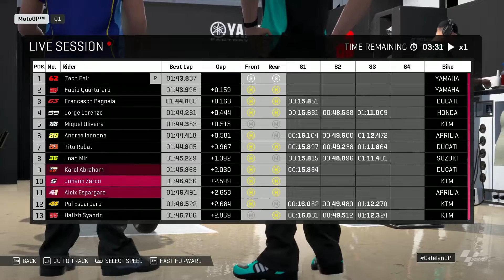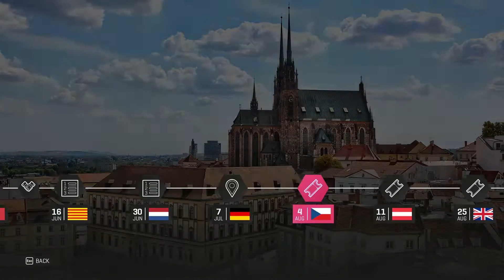ฝนไม่ตกแล้วแต่ก็เปียก ล้มกันเยอะมาก-motoGP19: motoGPstory - part 18 (motoGP)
สนามฝนที่ไม่ตกแต่ก็เปียก ล้มกันเยอะมาก-motoGP19: motoGPstory - part 18 (motoGP)